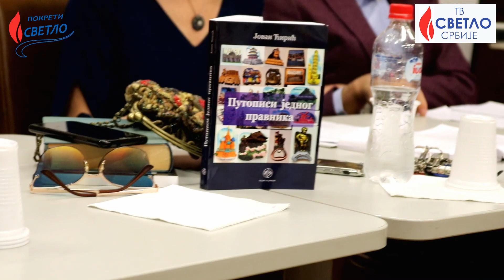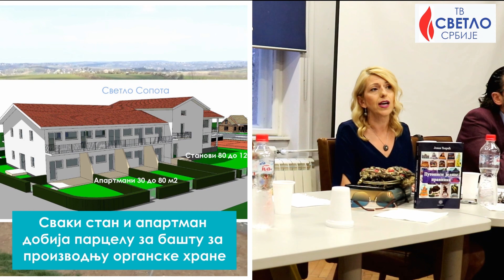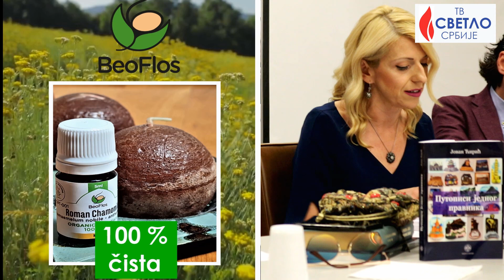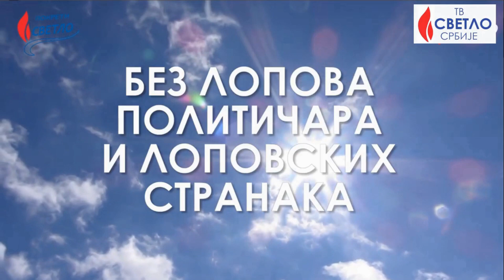PUTOPISI JEDNOG PRAVNIKA – promocija knjige dr Jovana Čiriča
Издавачка кућа „Пешић и синови“ издала је књигу др Јована Ћирића „Путописи једног правника“, у којој овај истакнути судија Уставног суда описује своје доживљаје и искуства са пропутовања кроз многе земља света.
Промоција ове књиге је одржана у Институту за упоредно право.
Књигу „Путописи једног правника“ можете да набавите преко издавачке куће „Пешић и синови“ позивом на телефон: 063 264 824.

На сајту Покрета Светло пратите најновије вести из земље и света и посетите продавницу ТВ Светла.
ПОМОЗИТЕ РАД ПОКРЕТА СВЕТЛО И ТВ СВЕТЛО И УПЛАТИТЕ ЧЛАНАРИНУ И ДОНАЦИЈУ НА: - динарски рачун број: 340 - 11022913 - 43, шифра 289, прималац Покрети Светло, Београд - PAYPAL на адресу